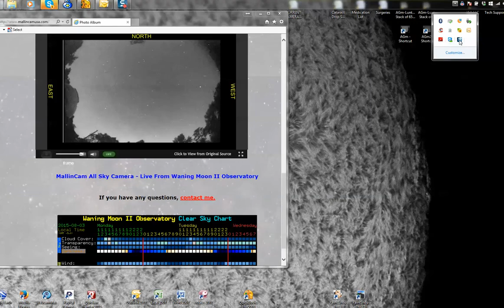WM2 HST Passage 2015-08-05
Passage of the Hubble Space Telesope on Wednesday, August 5, 2015 as seen from Waning Moon II Observatory